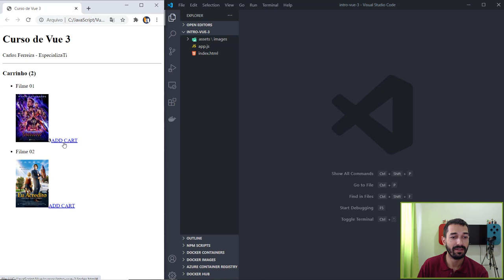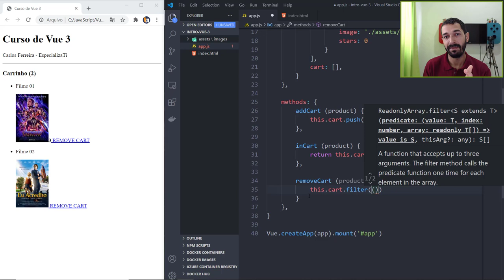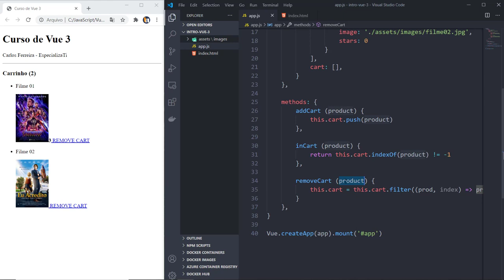07 - Eventos no Vue 3 - Carrinho de Compras